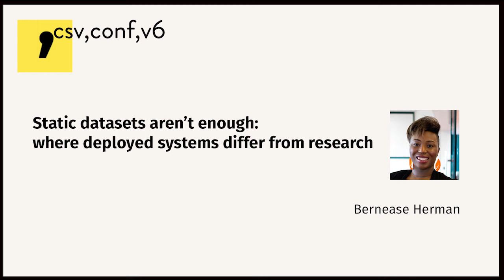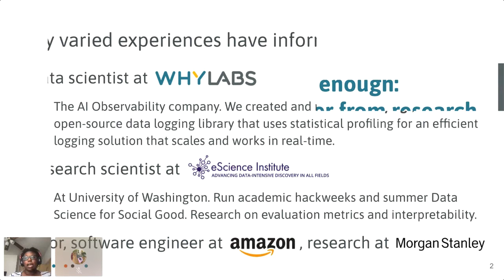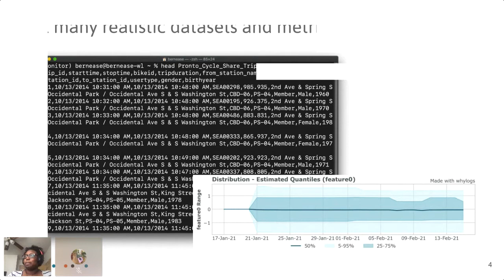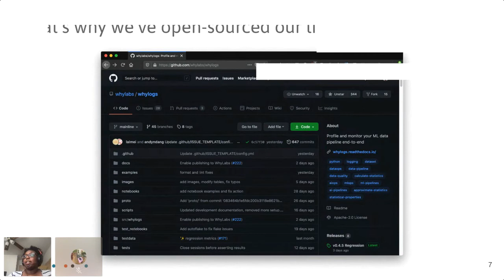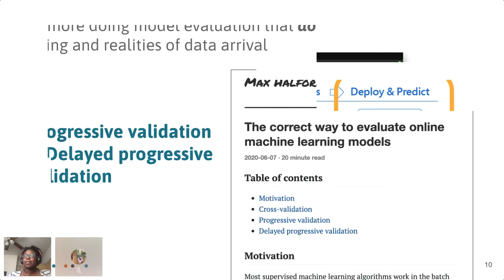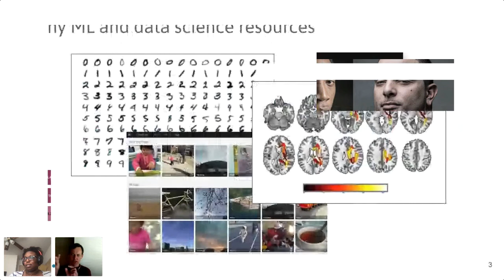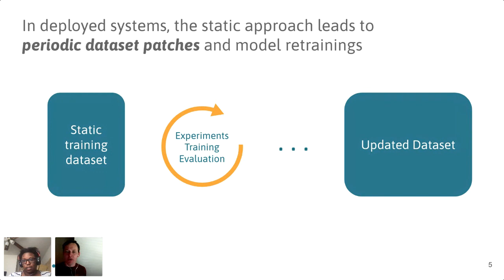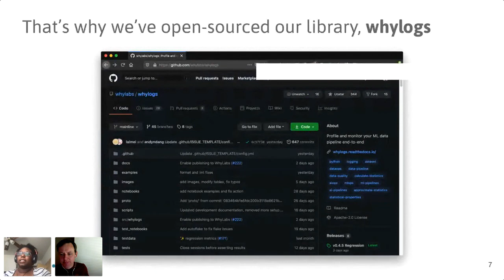Bernease Herman - Static datasets aren't enough: where deployed systems differ from research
The focus on static datasets in machine learning and AI training fails to translate to how these systems are being deployed in industry. As a result, data scientists and engineers aren't considering how these systems perform in changing, real world environments nor the feedback mechanisms and societal implications that these systems can cause. In the session, we will highlight existing tools that work with dynamic (and perhaps streaming) data. We will suggest some preliminary studies of activities and lessons that may bridge the gap in data science training for realistic data.The goal of the talk is to:
- Point to resources for AI practitioners to engage with dynamic datasets
- Engage in discussion about the impact of feedback loops and other consequences on the real world
- Brainstorm new approaches to teaching skills on dynamic datasets
Find Bernease Herman's work on GitHub · View Talk Slides ·